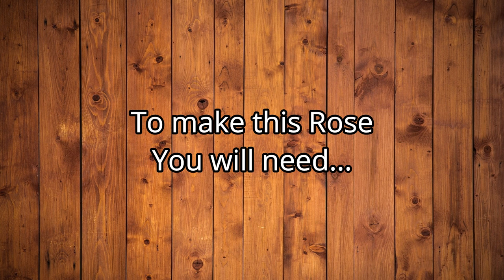How to Make Paper Rose | DIY Paper Craft | Beautiful Paper Rose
how to make paper rose flower,
how to make paper rose easy,
how to make paper rose at home,
how to make paper rose and leaf,
how to make paper rose easy and simple,
how to make paper rose bud,
how to make paper rose beautiful,
how to make paper rose craft,
how to make paper rose for rose day,
how to make paper rose plant
origami paper flower making,
origami paper flower easy,
origami paper flower rose,
origami paper flowers craft,
paper crafts origami flower,
art craft paper flower origami,
diy rose paper flower origami